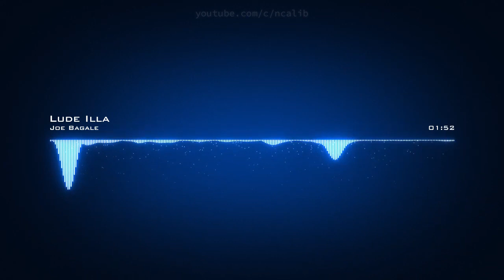Joe Bagale ♪ Lude Illa